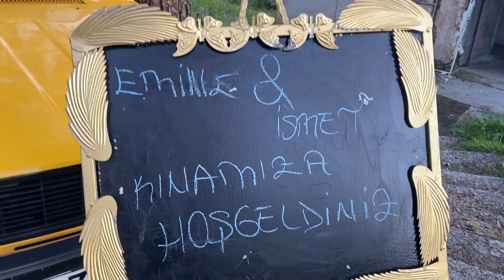ZONGULDAK DÜĞÜN VLOG